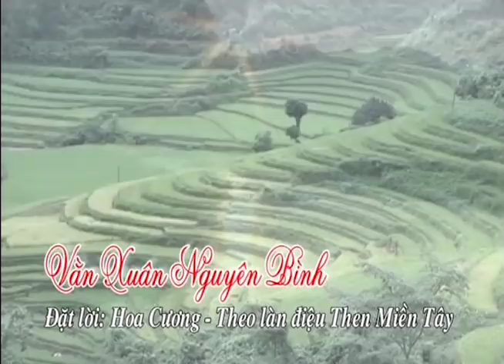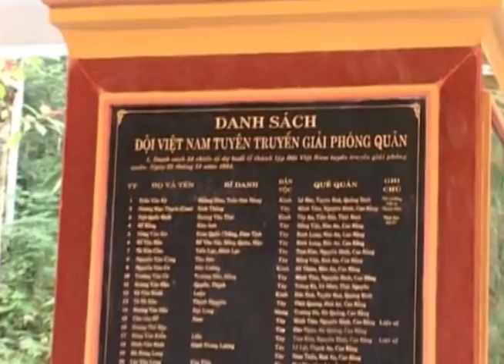Dân ca Tày - Vằn xuân Nguyên Bình